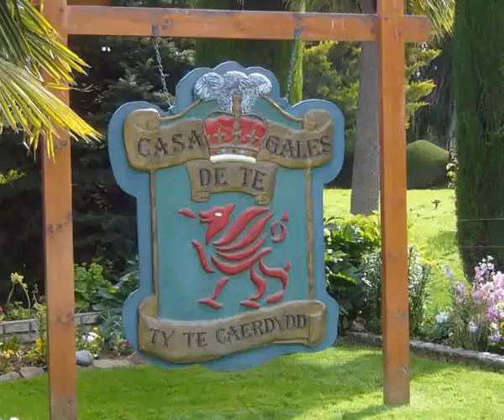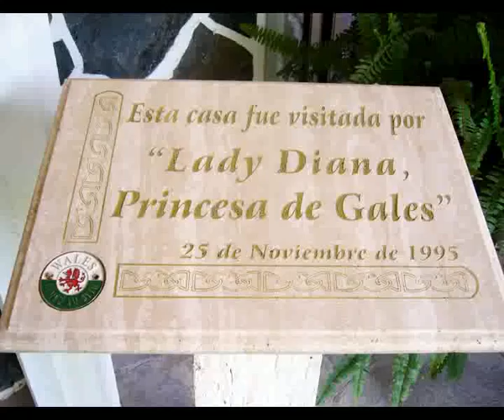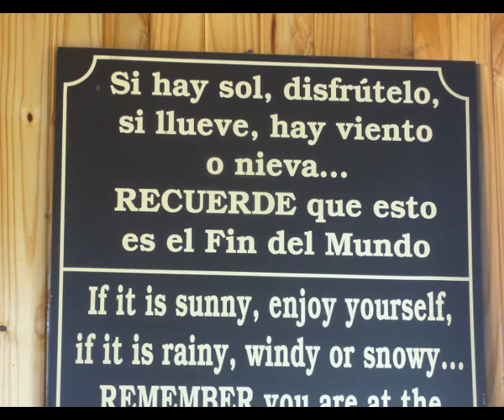Viaje a la Argentina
Imagenes de la excursión a Argentina